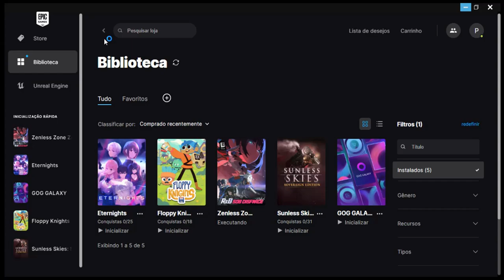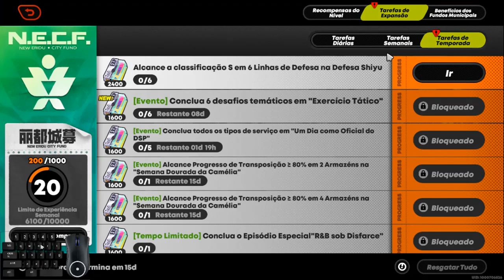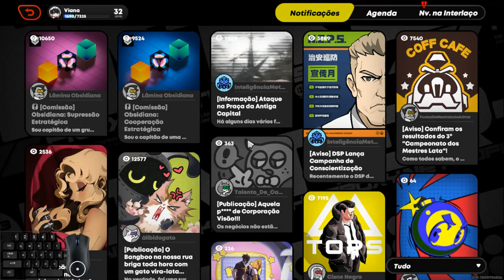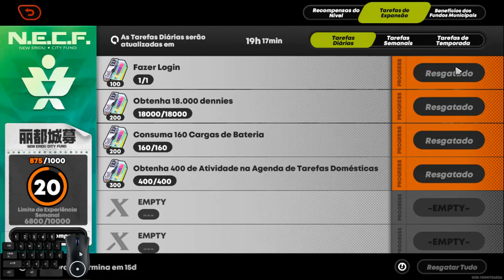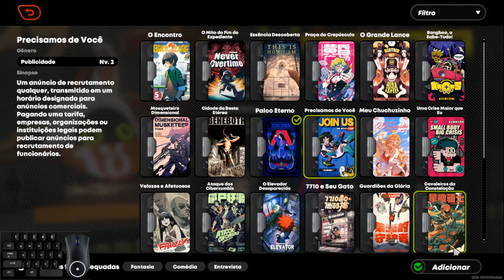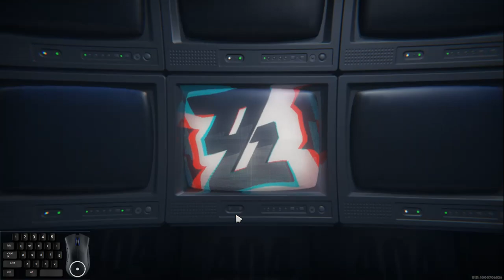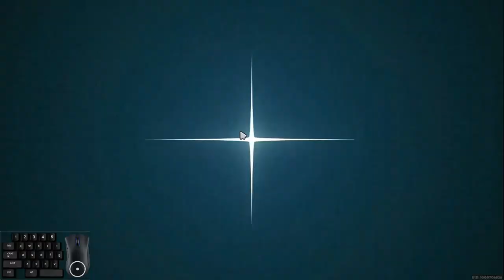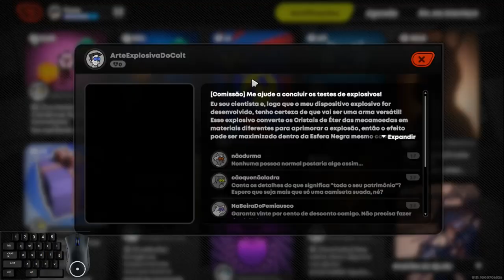Zenless Zone Zero - Serve AMERICA-10.09.2024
►Seja Apoiador do Canal
►Mande seu pix
►Meu Kwai
►Meu Tik Tok
►Jogando no PC
Teclado
Mause
►Canal no WhastsApp
Traduzido do inglês-Zenless Zone Zero é um RPG de ação gratuito desenvolvido e publicado pela miHoYo na China continental, com publicação global pela Cognosphere, d/b/a HoYoverse. O jogo foi lançado para Windows, iOS, Android e PlayStation 5, em 4 de julho de 2024. Wikipedia (inglês)
Mostrar descrição original
Plataformas: PlayStation 5, Android, iOS, Microsoft Windows
Gêneros: RPG eletrônico de ação, Jogo eletrônico de aventura, Jogo eletrônico de luta
Desenvolvedores: miHoYo, Shanghai Miha Touring Film Technology Co., Ltd.
Modo: Jogo eletrônico para um jogador
Estúdios: miHoYo, COGNOSPHERE PTE. LTD.